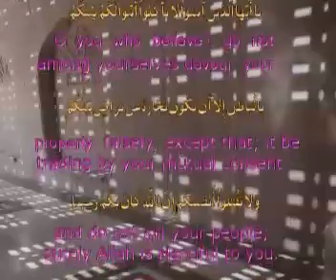SHK.DR.TALIB UR REHMAN TOPIC:JANNAT KA HASOOL